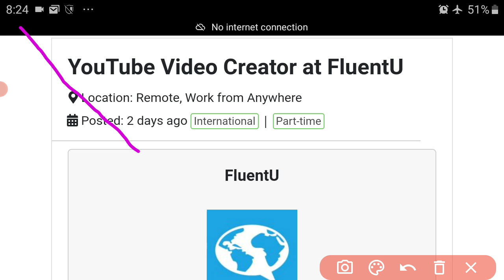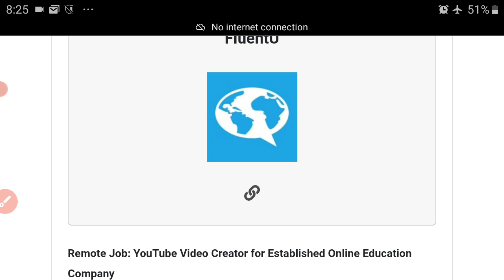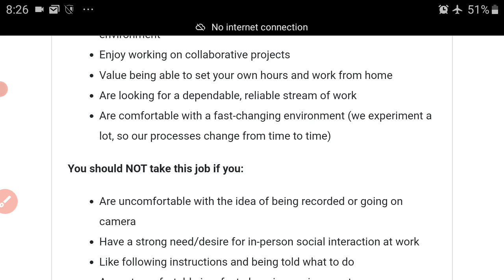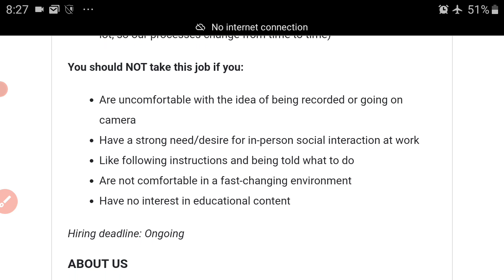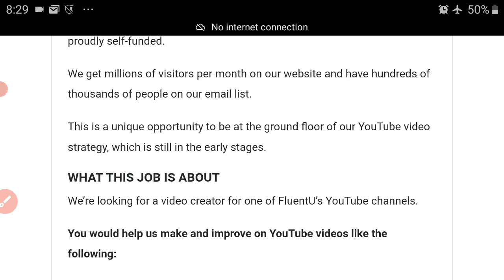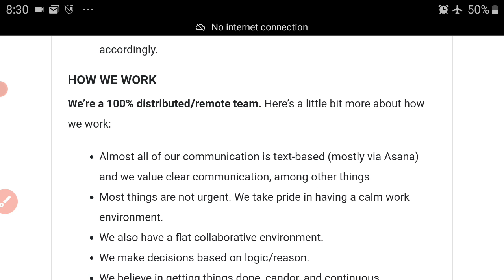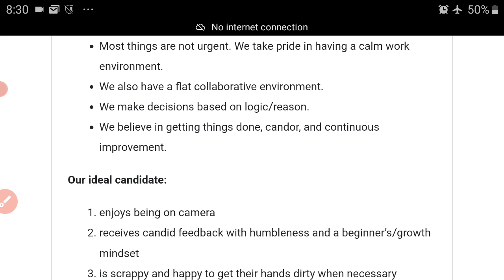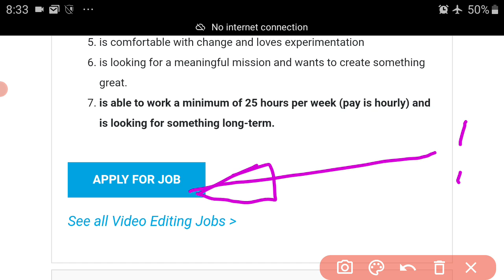📽YouTube Video Creator at FluentU 📸🎞| Work From Home 💸🏡| Internet Income Ninja🐱‍👤💻💵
✅Try Canva!!!

✅ About The Lead:

FluentU is an online company that was started in 2011 and they help people learn languages. They have more than one YouTube channel and they are seeking a YouTube Video Creator to create content to help the company help people learn languages. Watch the video to the end to get all the details.

Apply quickly, this opportunity was posted on February 19, 2022. ACT FAST!!

Relationship?